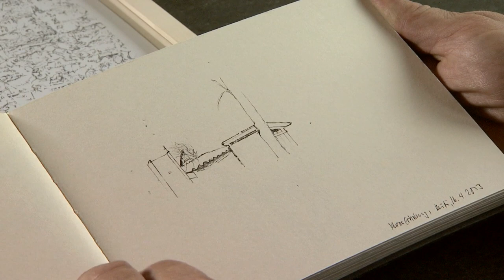Portrait Patrick Rohner - Schweizer Künstler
Spot der Helvetia Versicherungen Schweiz: Portrait Patrick Rohner - Schweizer Künstler.